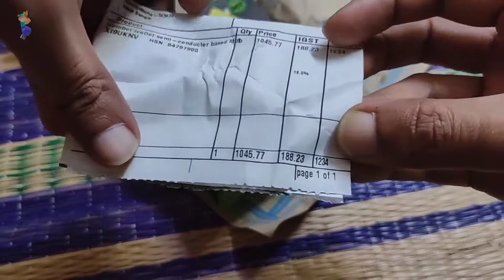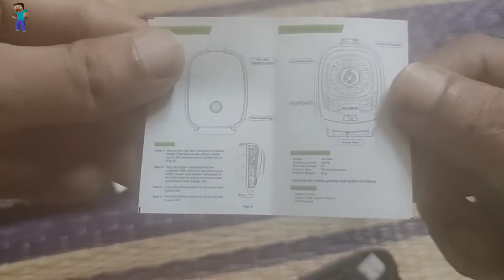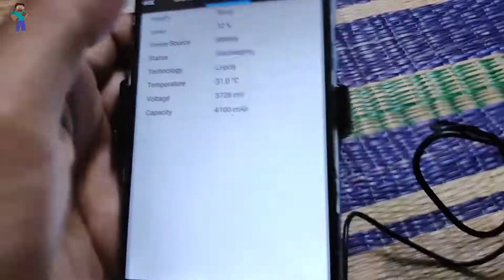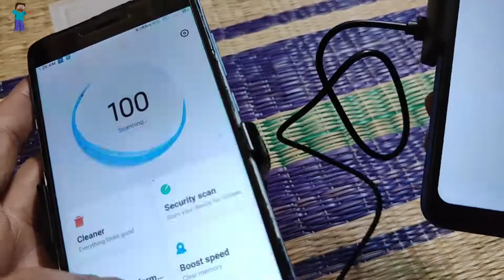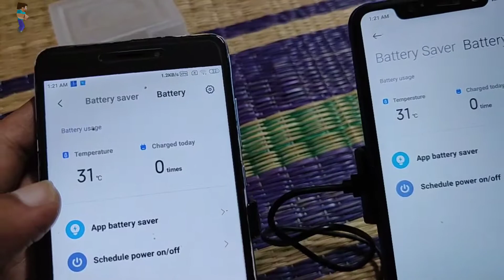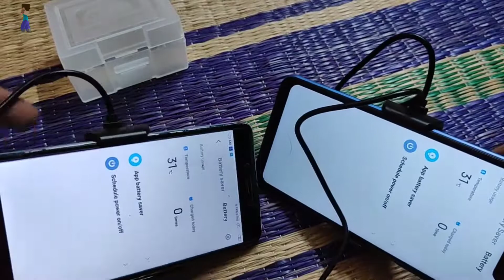UNBOXING SPINBOT ICEDOT SEMICONDUCTOR COOLER , SIDE BY SIDE COMPARISON (HINDI)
Hi welcome to my channel , today i'm unboxing spinbot icedot semiconductor cooler that i bought from flipkart, and i have two spinbot cooler that i'm gonna side by side comparison using my redmi note 6 pro and redmi note 4, so check out video and if you guys like my video then like comments and subscribe channel and please share your opinion too it will improve my video

Product link - Take a look at this SpinBot IceDot semi-conducter based Mobile Cooler for Android/iOS Smartphones  Gaming Accessory Kit on Flipkart

Camera Realme gt 2 pro

Musician: EnjoyMusic
URL Copyright Disclaimer Under Section 107 of the Copyright Act 1976, allowance is made for 'Fair Use' for purposes such as criticism, comment, news reporting, teaching, scholarship, and research, Fair use is a permitted by copyright statute that might otherwise be infringing, Non-profit, educational or personal use tips the balance in favor of fair use

Social link -